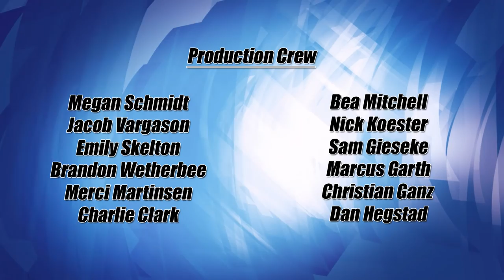Lakeland Currents 1017 - Community Planning After Natural Disasters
On this episode of Lakeland Currents, host Ray Gildow welcomes Dan Frank from the Initiative Foundation, Nancy Beers, from the Center for Disaster Philanthropy, and Brian Curtice, from the Minnesota Department of Public Safety.  Together, they will discuss how communities can come together to rebuild after natural disasters, such as tornadoes and floods.  Planning for long term recovery after natural disasters can be very complicated for communities, so our guests will explore the different resources and plans of action available in our region.